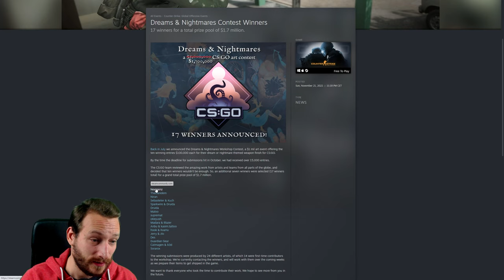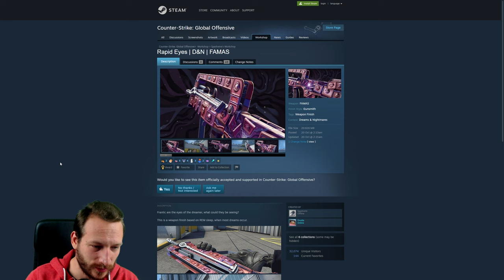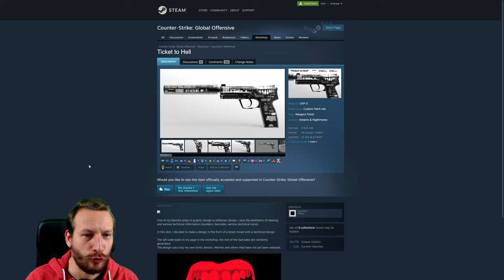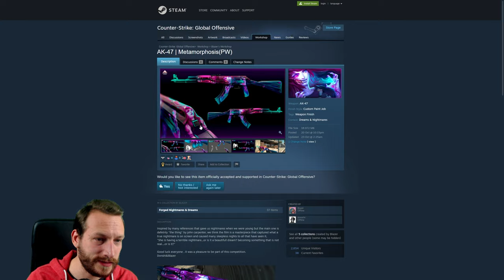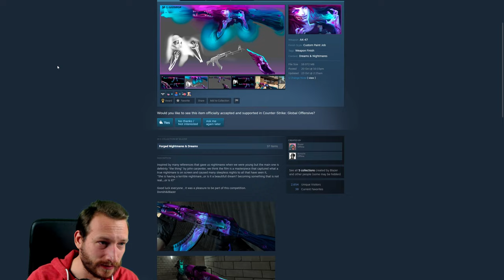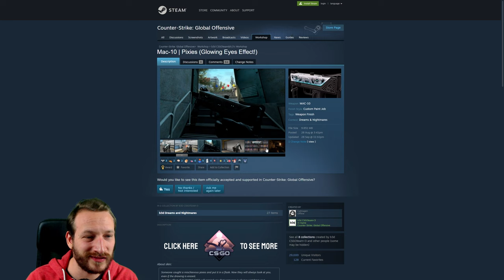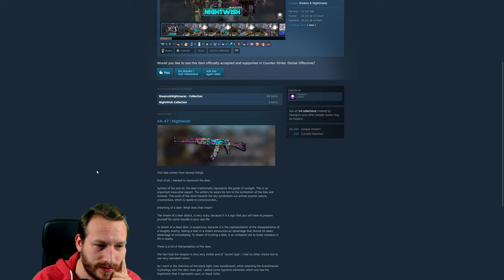Vorfreude auf die Neue CS:GO Case! | CS:GO Dreams & Nightmares Gewinner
Die CS:GO Dreams & Nightmares Gewinner sind endlich da! Schauen wir uns mal die neuen Skins an, die mit hoher Wahrscheinlichkeit eine neue CS:GO Case "werden".

• Mein Epic Creator Code: DERDUMMBABBLER